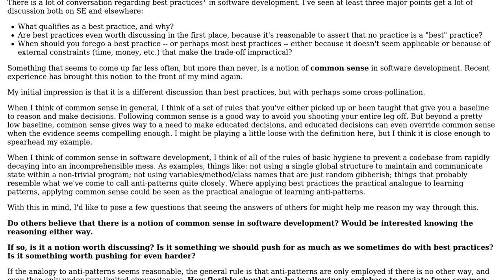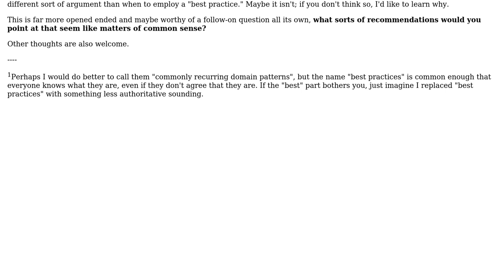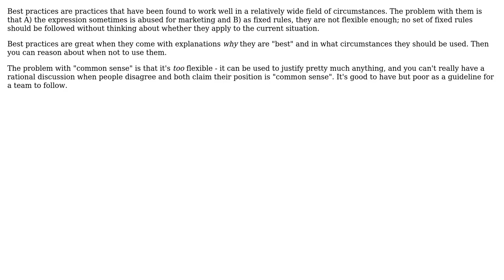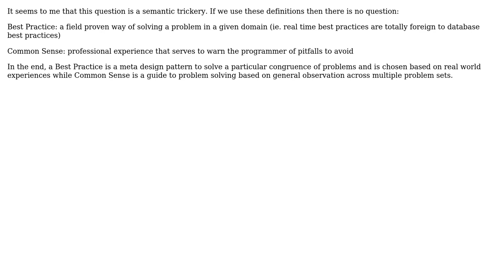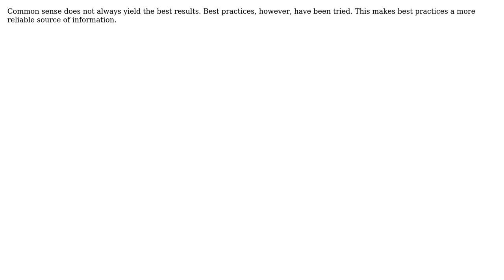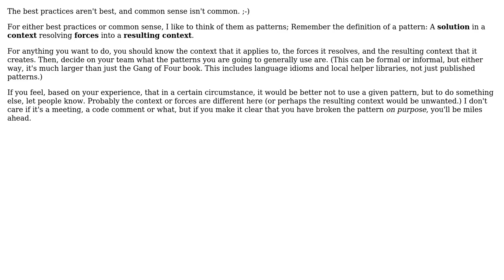Software Engineering: The difference between best practices and common sense? (10 Solutions!!)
Software Engineering: The difference between best practices and common sense?

With thanks & praise to God, and with thanks to the many people who have made this project possible! | Content (except music & images) licensed under CC BY-SA | Music | Images & others | With thanks to user Sean McMillan user Rory Alsop user Patrick Hughes user Michael Borgwardt user Ed Carrel user DeadMG user Chris Walton user Bill user Benjol user AviD and the Stack Exchange Network Trademarks are property of their respective owners. You are responsible for your own actions.